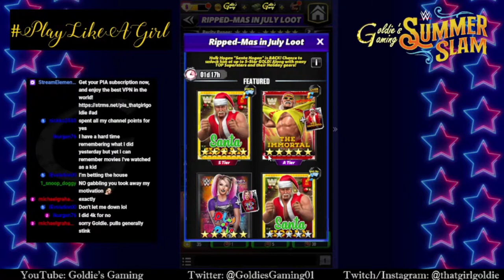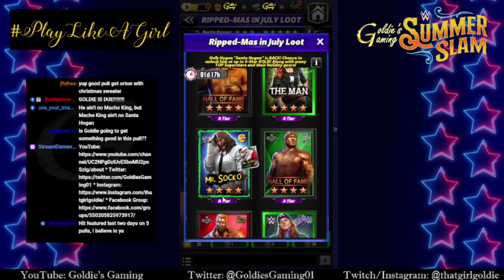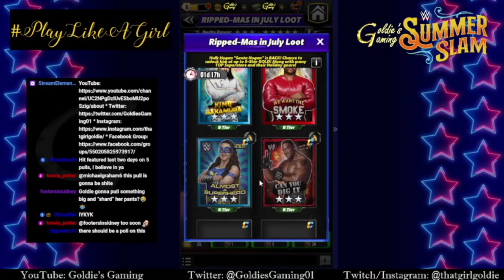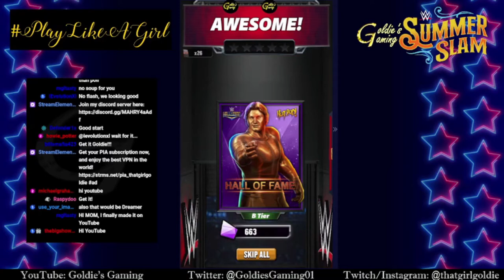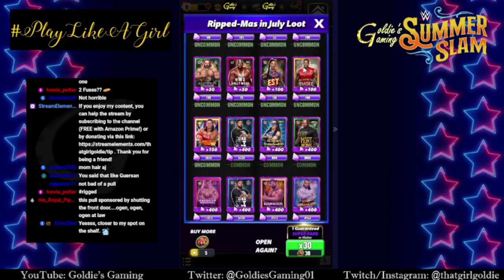Twitch Highlights: Christmas in July Pulls! - WWE Champions